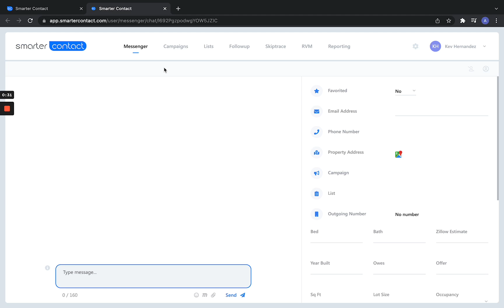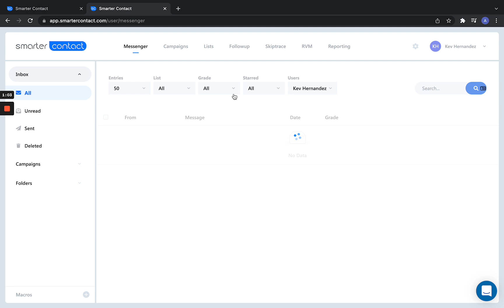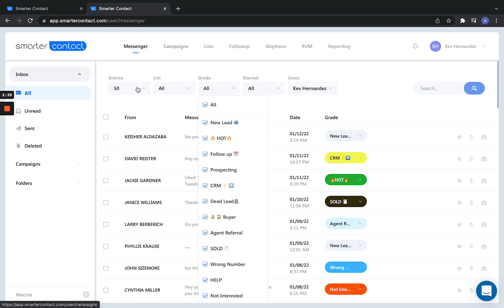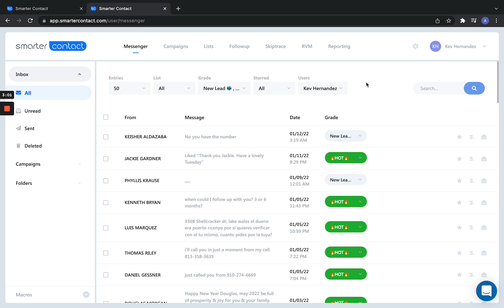Grading Your Leads - Maximizing the CRM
In this video, we show you how to set up your grades for your leads and organize your data.

Smarter Contact is the highest converting SMS Marketing Platform on the planet

We provide the highest converting SMS campaigns and the leading Tier-1 skip tracing service so you close more deals, point-blank.  Efficient CRM, well-designed interface, user-friendly platform, and highest conversions on the market.